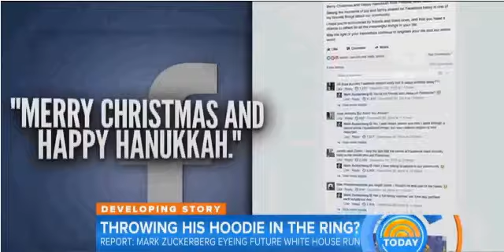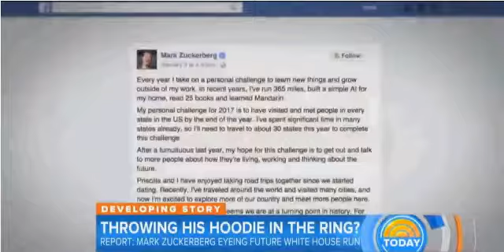Sources Say Facebook CEO Mark Zuckerberg Could Be Running For President